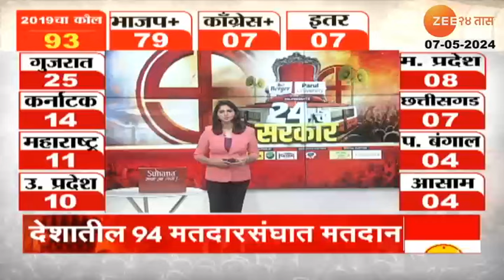Lok Sabha Election 2024 | Madha | मतदारसंघात मतदानाला सुरूवात; सकाळपासूनच मतदारांच्या रांगा